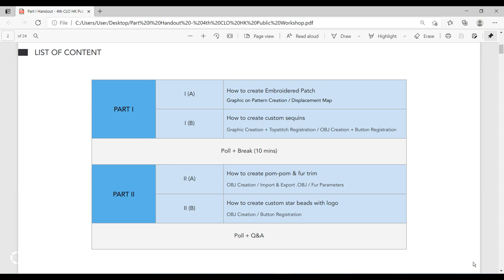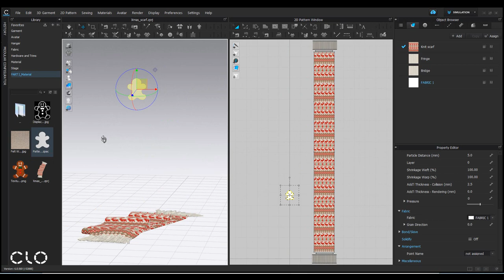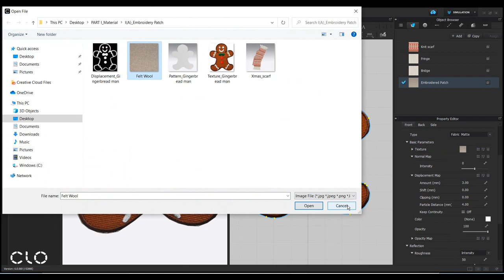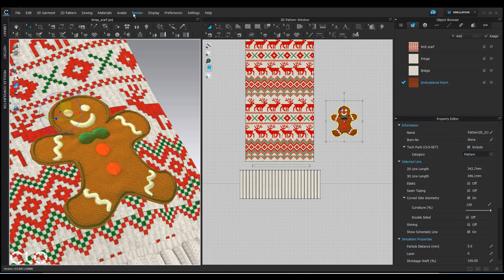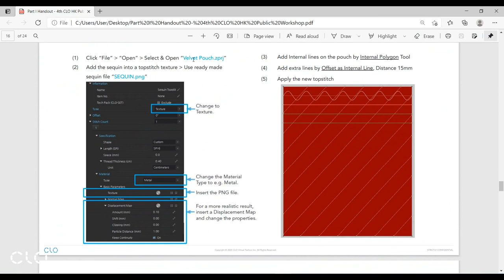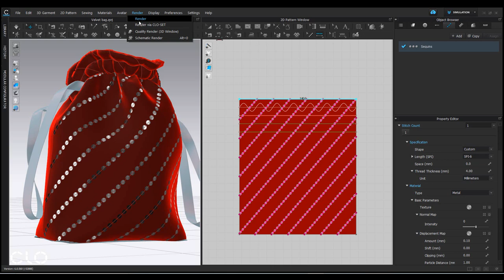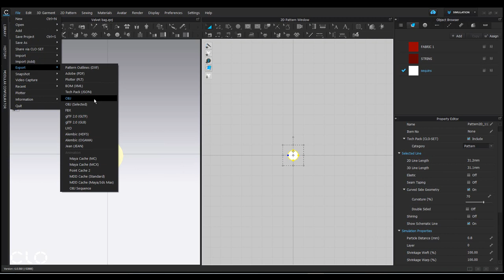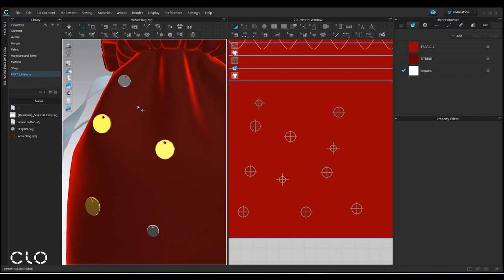CLO HK 2020 4th Online Public Workshop - Advanced Trims Making in CLO (Part 1)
Thank you for all who joined the 4th CLO HK Online Public Workshop. In this video, you will have a refreshment on how to manipulate advanced trims in CLO.

I (A) - How to create embroidered patch
I (B) - How to create sequins

II (A) - How to create pom pom & fur trims
II (B) - How to create custom star beads